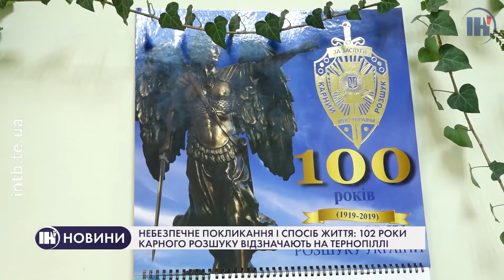Небезпечне покликання і спосіб життя: 102 роки карного розшуку відзначають на Тернопіллі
«День працівника карного розшуку» відзначають сьгодні фахівці, які беруть участь у нелегкій і небезпечній роюботі. Розкриття особливо тяжких злочинів, засідки, перестрілки, а поруч з тим і така рутинна робота – як подворовий і поквартирний обхід. Все це частина професійного життя оперативників. Для них найважоивіше – спіймати злочинця, запобігти протиправному, хоча це і не завжди вдається.